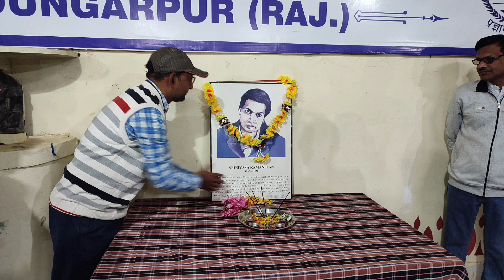Mathematics_day in JNV Dungarpur